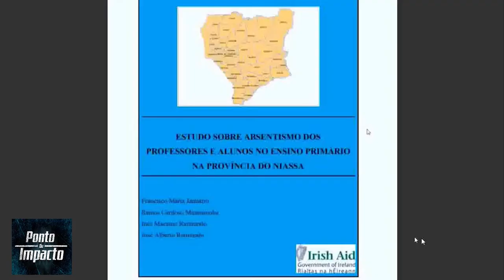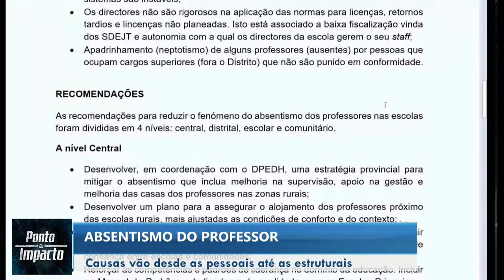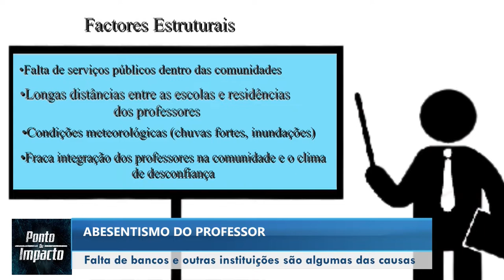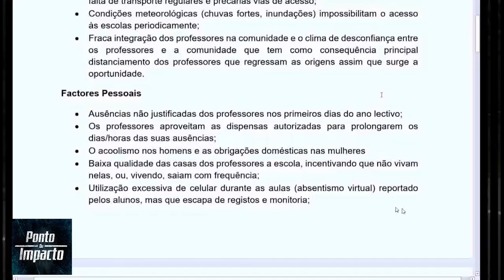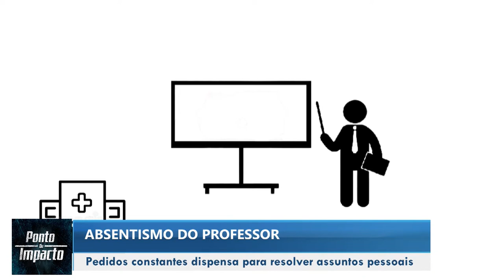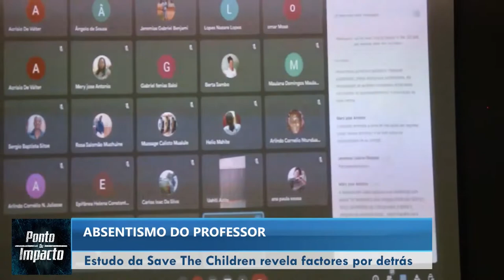REPORTAGEM - Absentismo do professor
A reportagem reflecte em torno do absentismo do professor na escola, suas causas e consequências